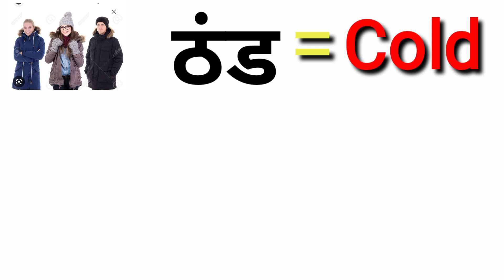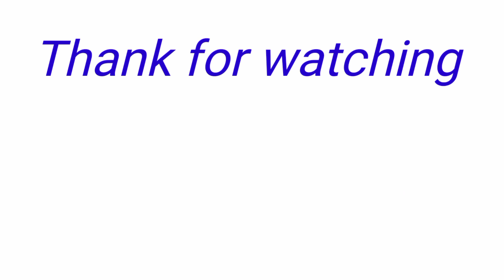Winter Words || Winter Related Words in English and Hindi || सर्दी के शब्द